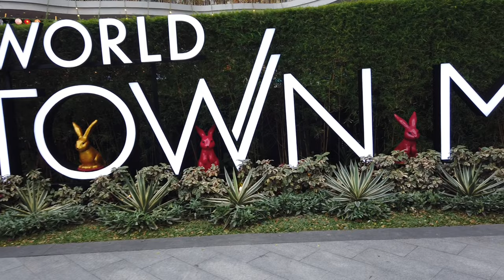2023 Walking 9th Street FORT BONIFACIO GLOBAL CITY TAGUIG (Philippines)